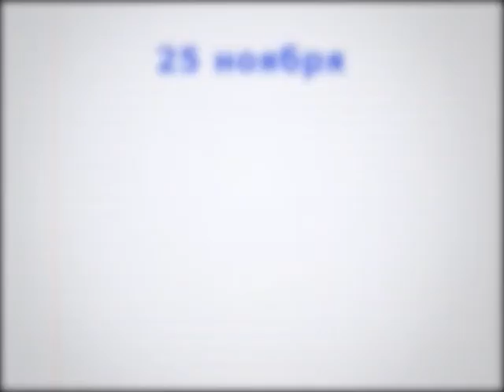Поздравление Валерия Шанцева с Днем матери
Поздравление губернатора Нижегородской области Валерия Шанцева с Днем матери